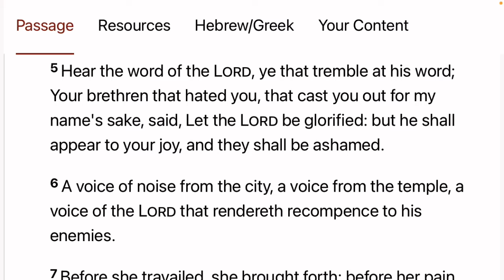Hear the Word of the Lord, Ye that Tremble at His Word | Isaiah 66:5-10